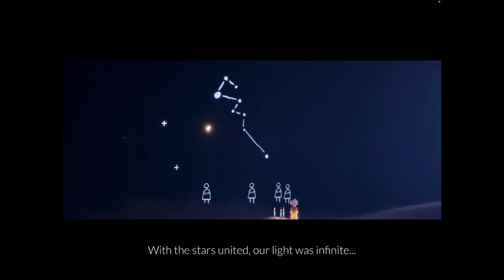Jonathan Allen’s new contract